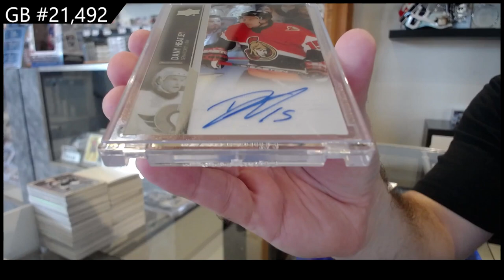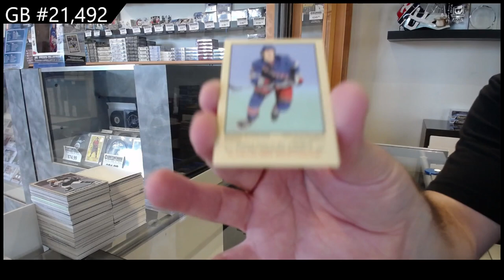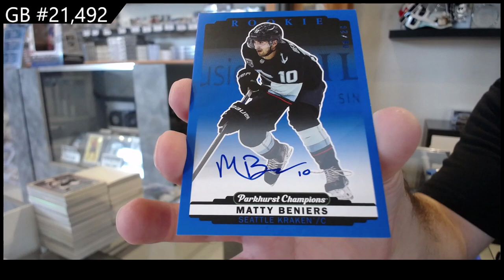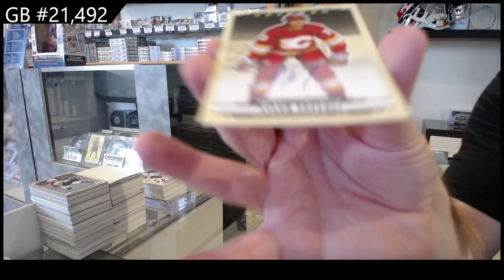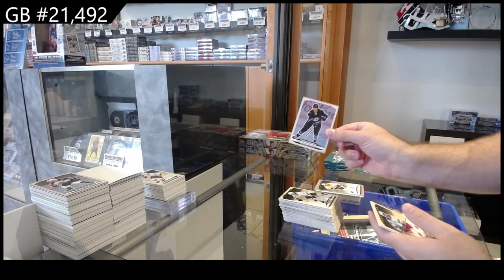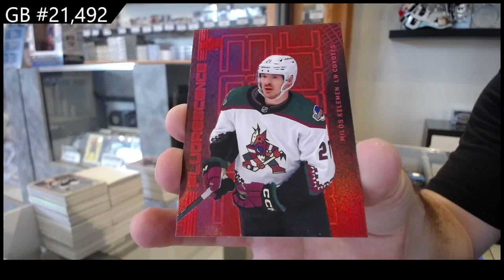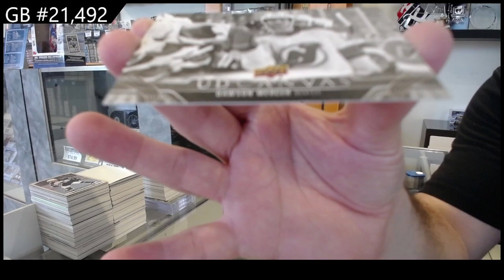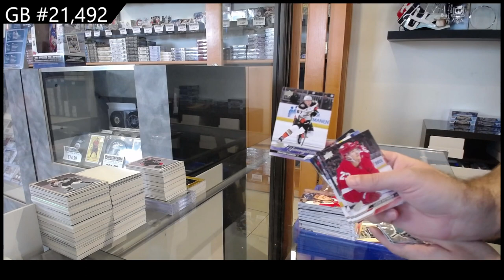Upper Deck 7 Box Hockey Mix Break With 23-24 UD Series 2 & More! - CNC GB #21,492